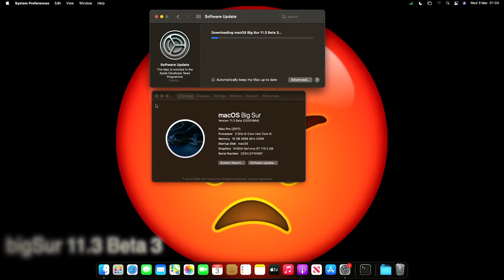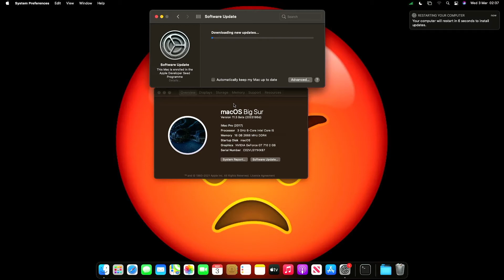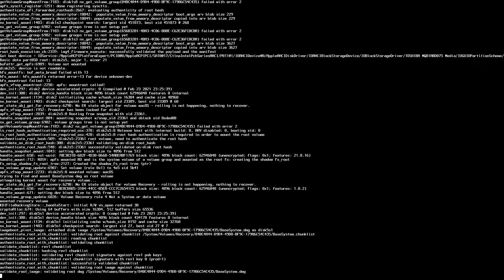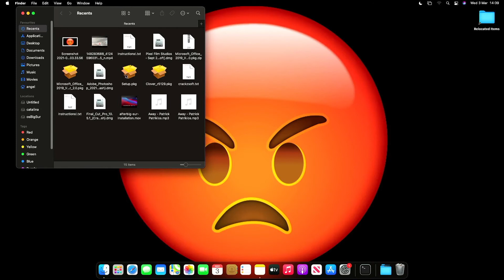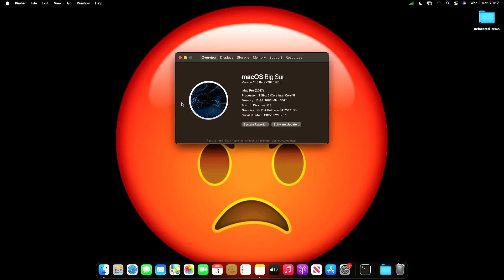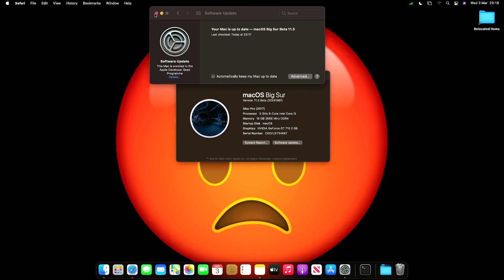Another update BigSur 11.3 beta 3 from beta 2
Updated from 11.3 beta 2 to Beta 3 .. no crash..

Specification
Gigabyte b365m DS3H
16g Memory
GTX 710 2G
Tplink TL_w823N. Wifi

Any Problem Drop a comments